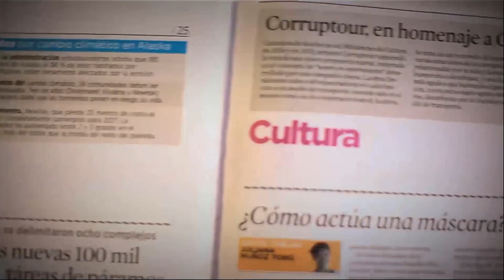Anemia [Parihueliando con vos] Telemedellín